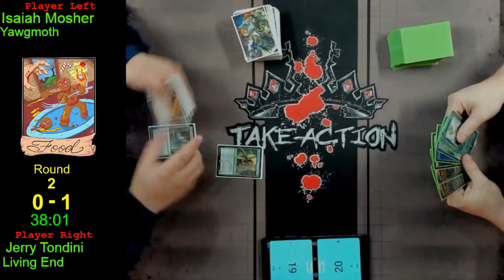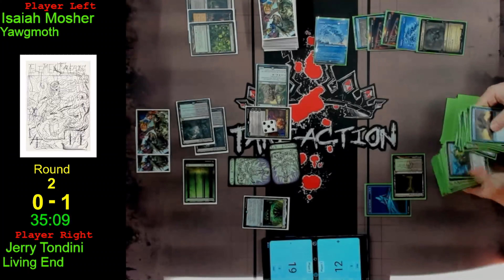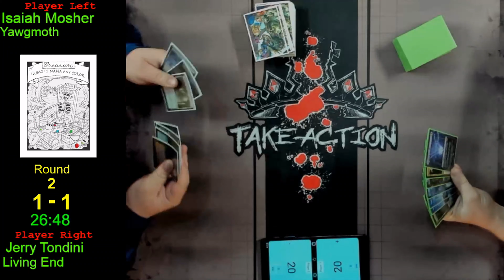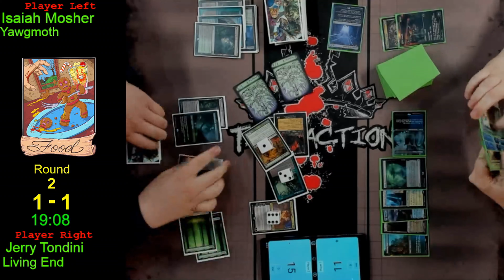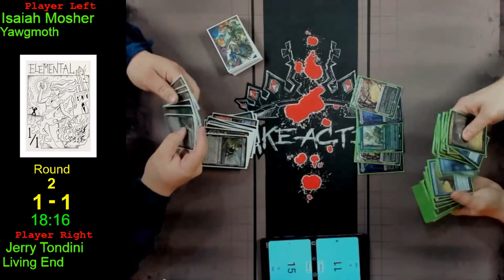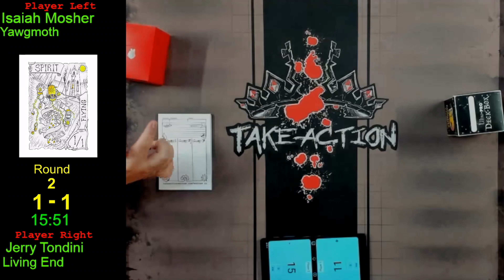Yawgmoth (Isaiah Mosher) vs Living End (Jerry Tondini): Friday Night Magic Modern Event